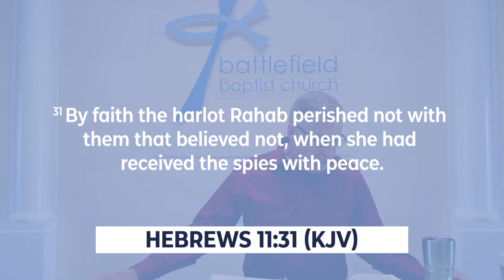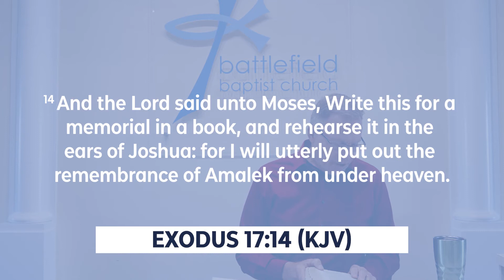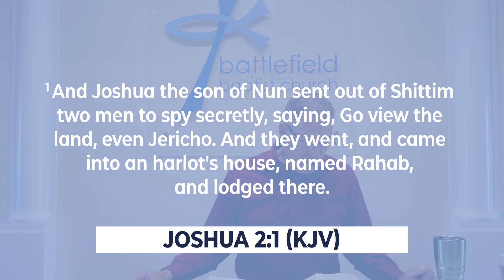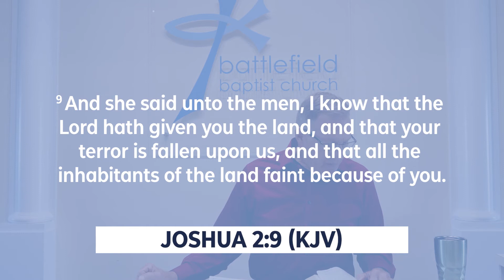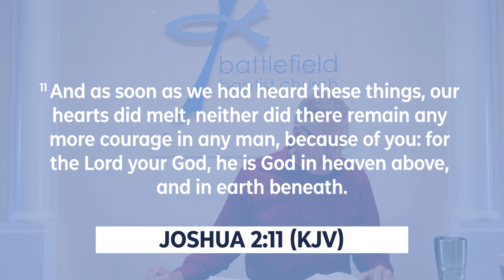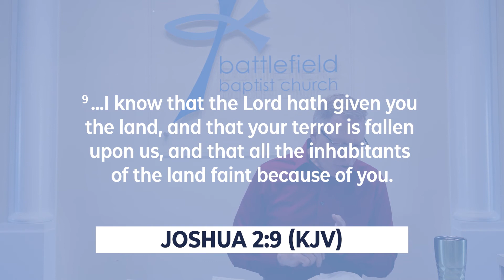Faith #8 - Joshua & Rahab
Battlefield's Member Care & Outreach Pastor, Larry Owens, continues our devotional series on faith by looking at the winning faith of Joshua & Rahab.